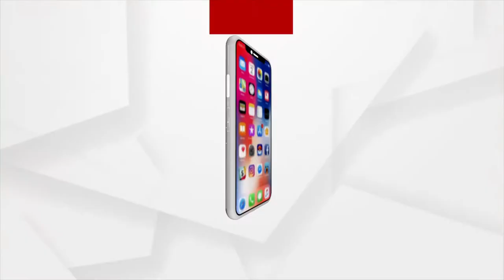କୁନି କଣ୍ଠରେ ଜଗନ୍ନାଥଙ୍କ ଜଣାଣ ।